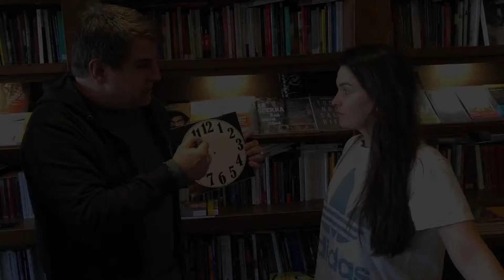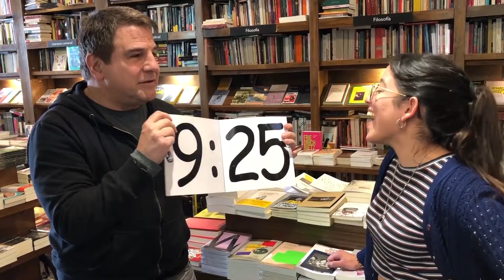ON TIME / オン タイム (時刻 予言)